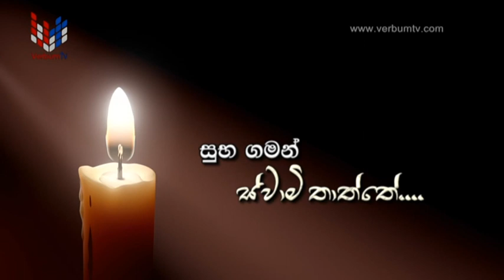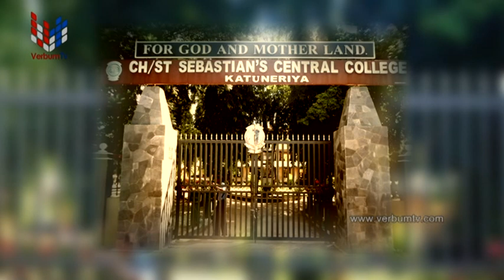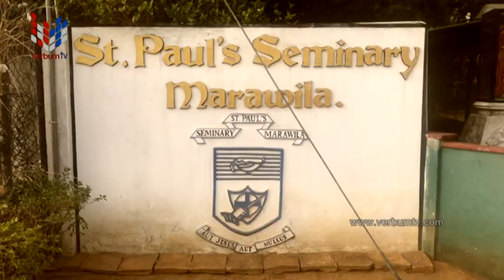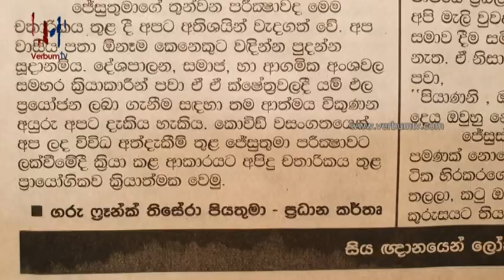SUBA GAMAN SWAMI THATHTHE (සුභ ගමන් ස්වාමි තාත්තේ) 27 09 2022